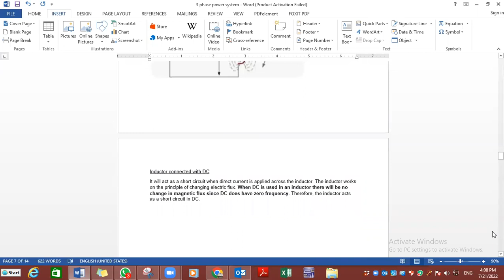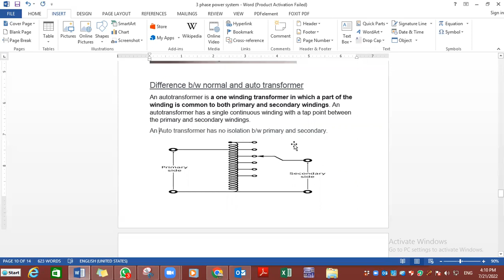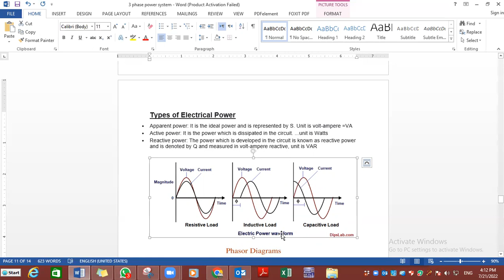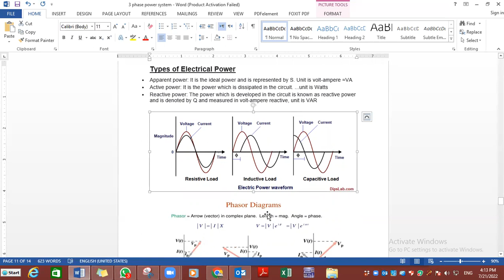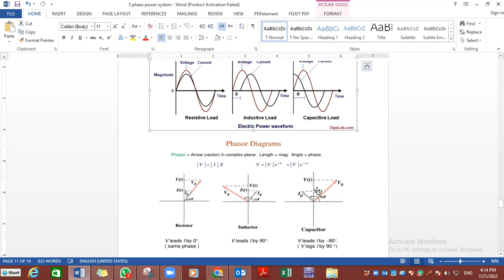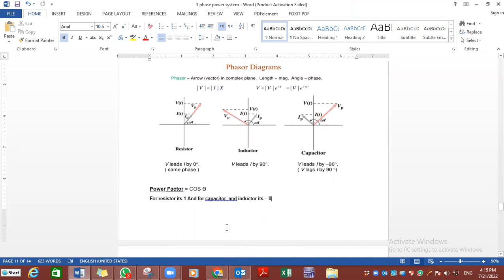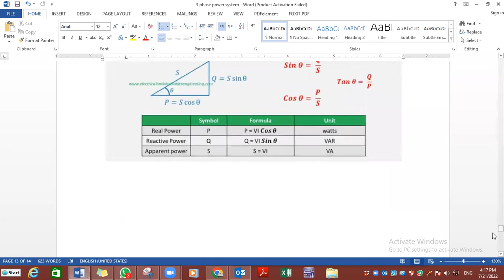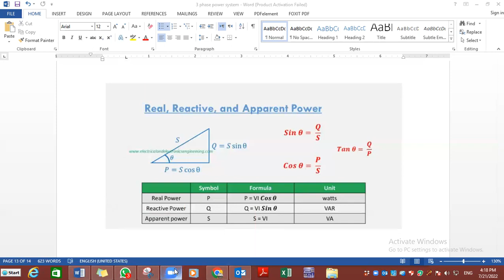types of electrical power